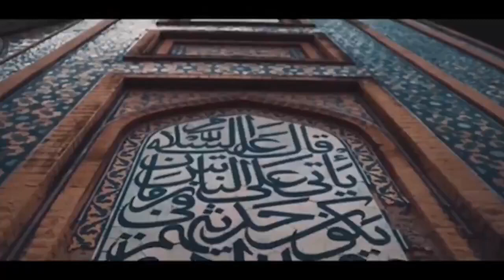Documentary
A well-produced podcast is a marketing hack to get more eyes and ears on your brand. These conversations can position you as an industry leader resulting in increased reach, brand engagement, and of course, sales. Position yourself correctly and your audience will come back for more. That's what I can help you with.

THIS SERVICE INCLUDES AUDIO OR VIDEO DELIVERABLES.

AUDIO PROCESSING (EQ, noise reduction, volume leveling, mixing, mastering)

AUDIO EDITING (mistakes, gaps, uhms, ahhs, and repeat words removed)

VIDEO EDITING (color grading, multiple camera angles)

MOTION GRAPHICS (logo, name titles, social handles)

CUSTOM INTRO (logo reveal or custom)

BRANDED BACKGROUND/OVERLAY

HIGHLIGHT CLIPS

ID3 TAGGING

TECHNICAL ASSISTANCE & EQUIPMENT ADVICE